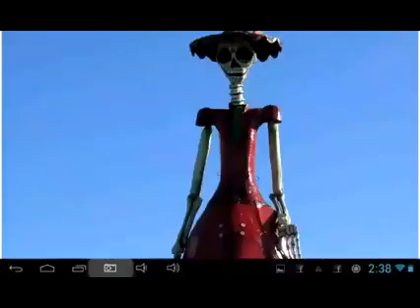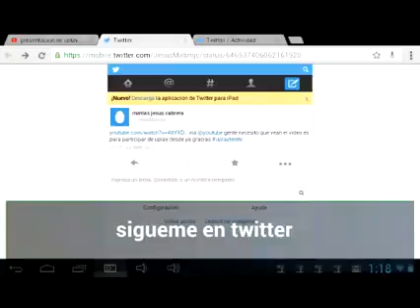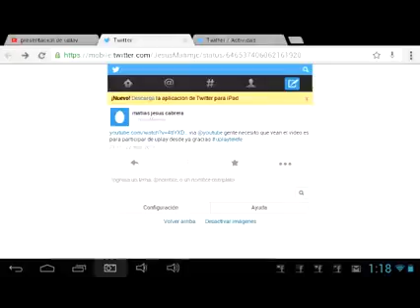el dia de los muertos en mexico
aca veras de que trata esta particular y tradicional celebracion del dia de los muertos en mexico que se festeja todos los dos de noviembre de cada año.